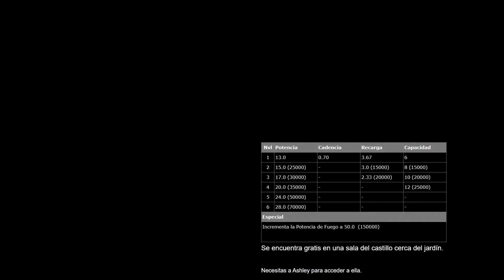Comparativa de armas ¿Cuál es el MEJOR REVÓLVER de Resident Evil 4? Handcannon-Broken-Killer7